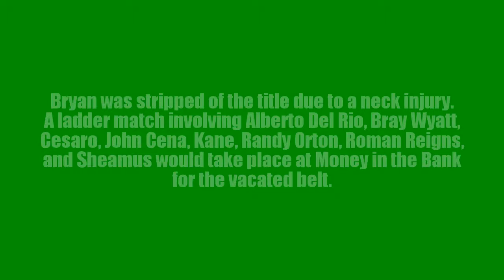History of the WWWF/WWF/WWE Championship Part 4: WWE Heavyweight Championship (Updated)